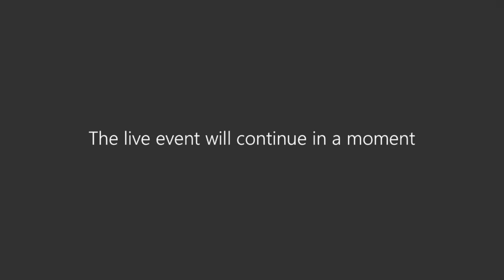Stein Stoknes, faglig leder FutureBuilt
Introduksjon